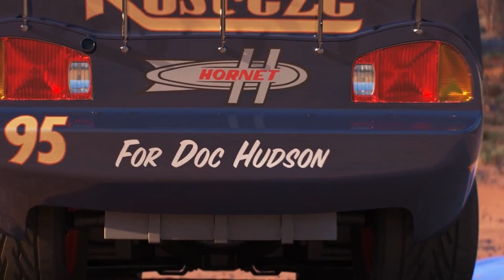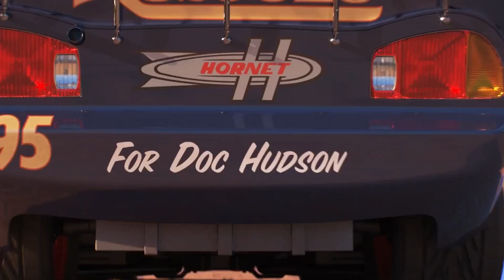Looking For Disney Pixar Cars, Cal Weathers, Ivy, Lizzie, Finn McMissile, LightningMcQueen